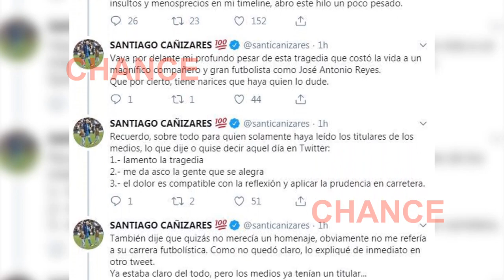La familia de Reyes piensa en demandar a Santiago Cañizares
La familia del futbolista fallecido, José Antonio Reyes, piensa en demandar al ex jugador de fútbol Santiago Cañizares por sus polémicos mensajes lanzados en la red social Twitter, señalando como Reyes no se merecía un homenaje como un héroe por las presuntas imprudencias de este durante su accidente.